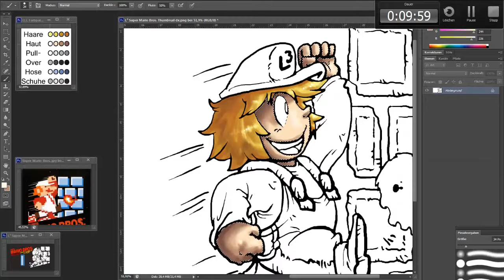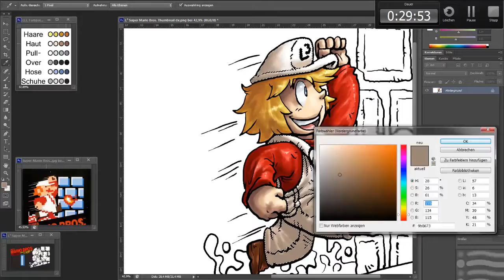SpeedColouring³ lookslikeLink Super Mario Bros. Thumbnail | Secret-Thumbnail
Yay! Ein neues Thumbnail! Oh? Habe ich jetzt ein LP-Projekt gespoilt da Marcel es noch gar nicht offiziell angekündigt habe? ...  Nein.

Hier eine Erklärung:
Was ist denn ein Secret-Thumbnail? Ja…also das sind Thumbnails die ich gezeichnet habe, zu denen es aber aus diversen Gründen kein Let’s Play gab. Falls die LP-Projekte dann doch mal erscheinen, wird es ein aktuelles Thumbnail geben. Andere Davon davon sind entstanden weil ich einfach Lust drauf hatte diese zu zeichnen.

Randnotiz: Dieses Thumbnail entstand im Januar 2014

HIER geht’s NICHT zum „SMB“-Let’s Play von Marcel aka lookslikeLink / L³: Aus Gründen

Colo-Dauer: ca. 45 Minuten + ca. 30 min. Hintergrund & Kleinarbeit
Bildbearbeitungsprogramm: Photoshop CS6
Aufnahmeprogramm: Camtasia Studio 8 / Recorder

Musikinfo: Super Mario Bros. Music - Ground Theme
Bild-Quelle: ??